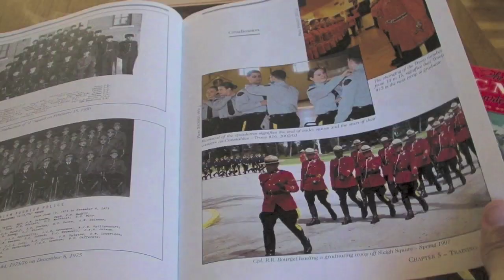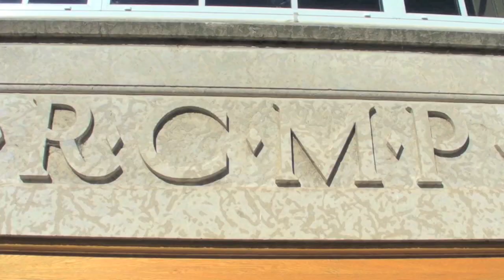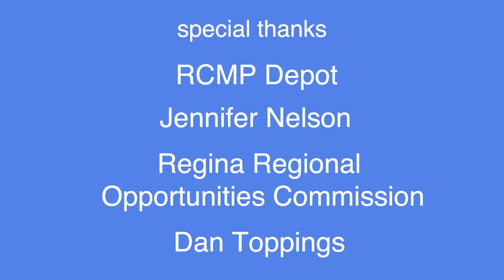Full Mountie: How to be a Mountie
Ever wondered if you're mountie material? Not the Dudley Do-Right, backwards-on-horse variety, but the real thing: a RCMP Officer? Robert Reid of Lonely Planet has, and got to spend a full day as a cadet at the Royal Canadian Mounted Police Depot Division in Regina, Saskatchewan -- the place where people have become mounties since 1885.